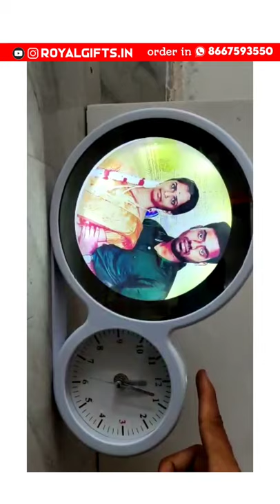Magic Mirror With Clock....😍😍|| Delivery Available 😍